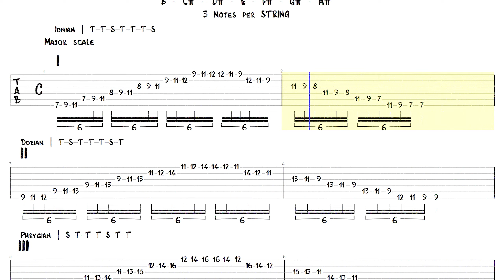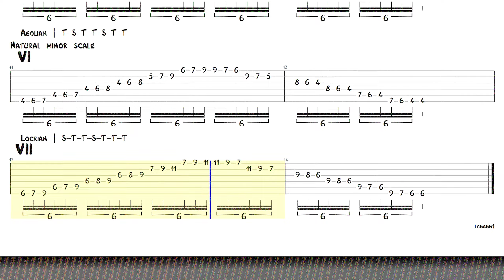6. Greek Modes | B or Cb - G#m or Abm (GUITAR TAB)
Greek Modes in all 12 keys : )
Key  "B" or "Cb" | "G#m" or "Abm".
Tem alguma dúvida ou quer ajudar o canal?